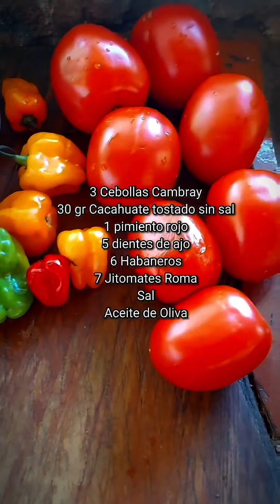SI TE ENCANTA EL HABANERO TIENES QUE VER ESTE VIDEO, LAS MEJORES SALSAS 🔥‼️